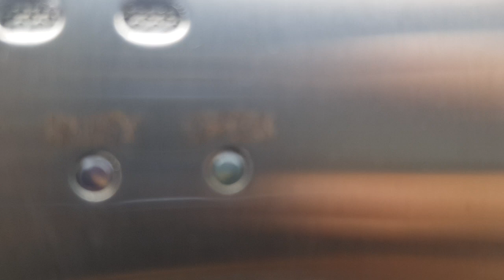Very short door timer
No lift, just old moody residents, that's why I didn't bother going in. As you can see, the door timer for this block is very short,  it was 2 seconds. The door is held shut by magical drop key dispensers (maglocks).